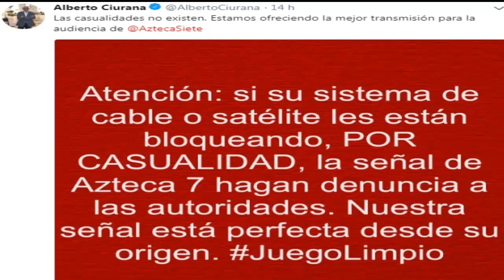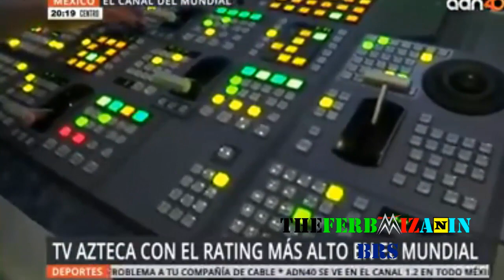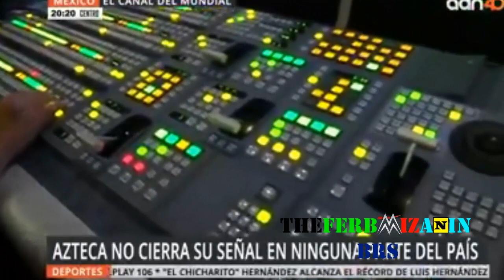TV Azteca denuncia bloqueo de su señal en partidos del mundial | Es culpa de Televisa?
El rating es valioso para una televisora, pues demuestra la importancia que se le da a su contenido, pero que pasa si tu canal presenta fallos que hacen al público cambia de canal?

Christian Martinoli comentarista deportivo recibe quejas sobre ususarios de tv de paga que no pueden ver el canal 7 de TV Azteca por fallos en la señal, lo cual pasa justo en el partido de México VS Corea del Sur, partido en fase de grupos de mundial Rusia 2018, lo que origina que la competencia esté detrás de este bloqueo .

Parte donde denuncia TV Azteca (Christian Martinoli) sobre el bloqueo de señal en Azteca 7:

Minuto 2:10:10 (Ahi toy XD)

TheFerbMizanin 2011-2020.